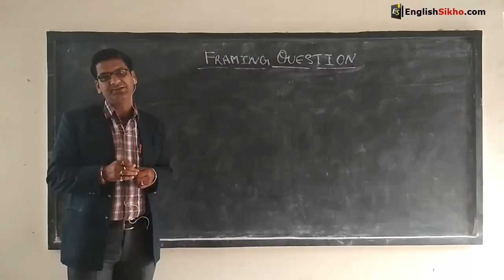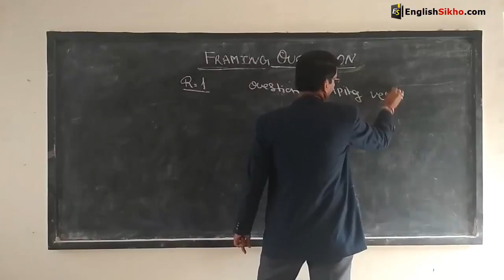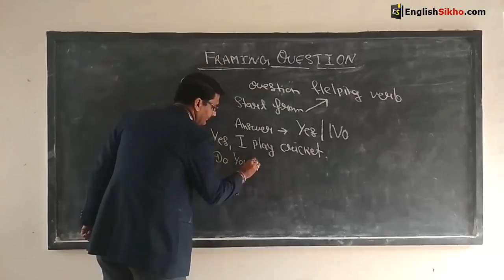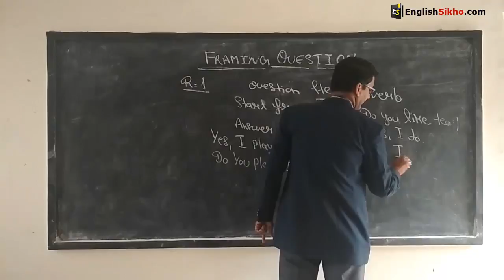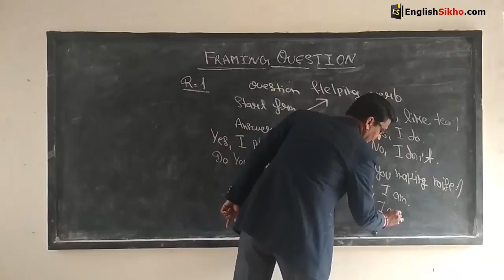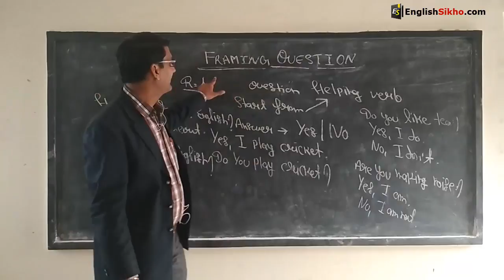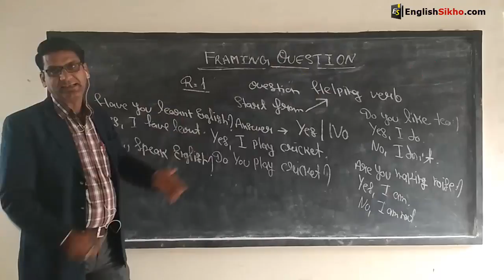Framing Question in English Grammar: How to Frame Questions in English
Hello students,

Download our English Sikho Android App to learn English from Hindi

to learn English from Hindi in the easy and interesting way.

Today's topic is Framing Question in English Grammar.

In this video, I will teach you how to frame questions in English.

Learn step by step How to write Framing Question in English grammar, Read this blog